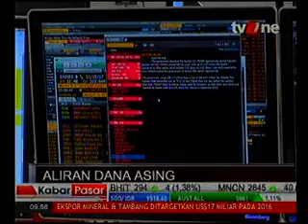Aliran Dana Asing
Media: TvOne
Rubrikasi: Kabar Pasar
Waktu/Tgl: 09.55 WIB 30 Maret 2015
Narasumber: Halim Alamsyah, Deputi Gubenur BI